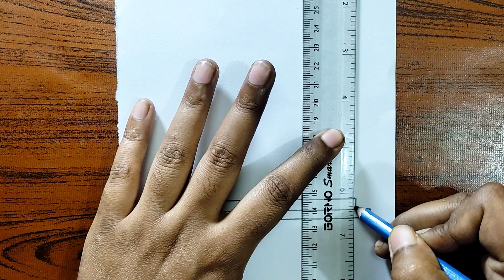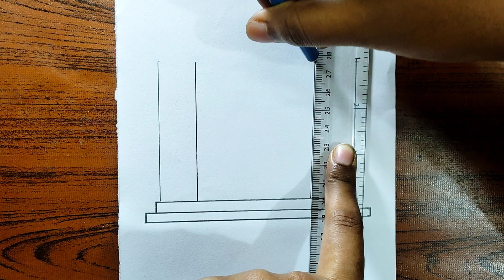Masque drawing Ramadan| scenery drawing| Ramazan drawing |Ramazan resmi çizimi kolay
Used things 👉👉

1.Pencil -  DOMS Penci or 2b, 4b,8b Pencil
2.Paper name -Double A offset paper
3.Cotton buds

How to draw scenery | Scenery drawing easy | Beautiful scenery drawing | প্রাকৃতিক দৃশ্য আঁকা
সহজে প্রাকৃতিক দৃশ্য আঁকা
প্রাকৃতিক দৃশ্য
সহজ দৃশ
সহজ দৃশ্য আঁকা